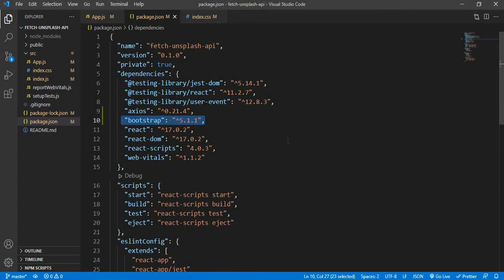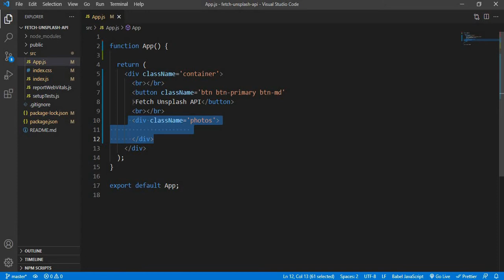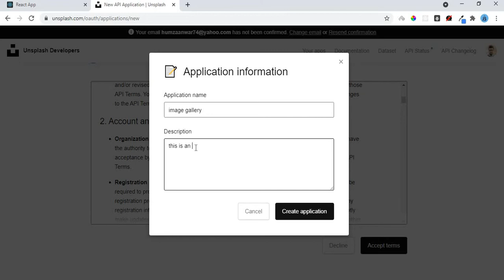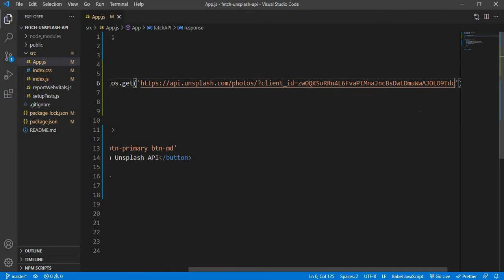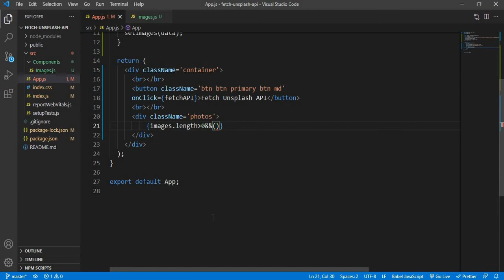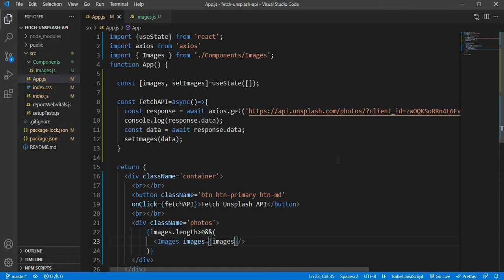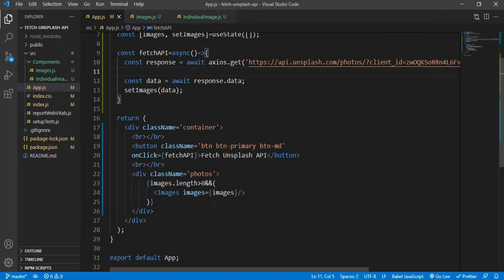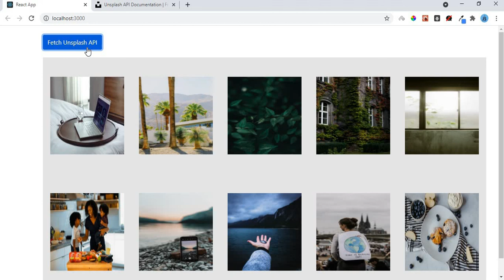Fetch and Display Unsplash Images in React App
Hi all! In this video I will tell you that how can you fetch unsplash api in your react app.

import bootstrap css using below:
import 'bootstrap/dist/css/bootstrap.css';

install axios and bootstrap using following command:
npm i axios bootstrap

how to fetch unsplash api in reactjs
fetch and display unsplash images in react
# how to fetch and use unsplash images in react